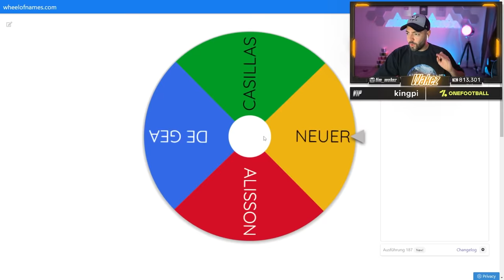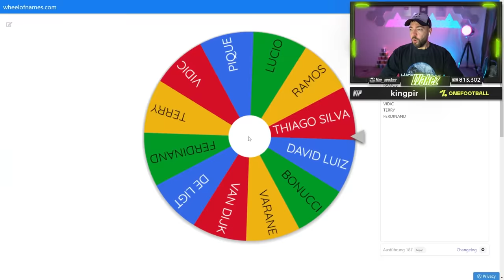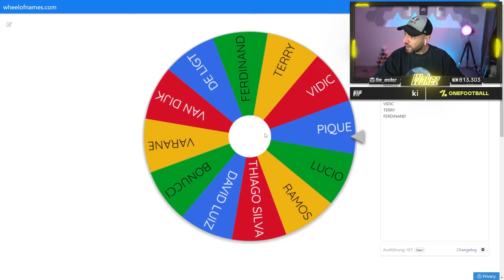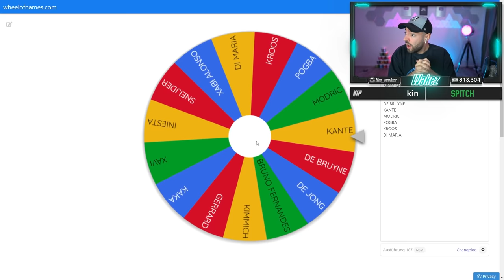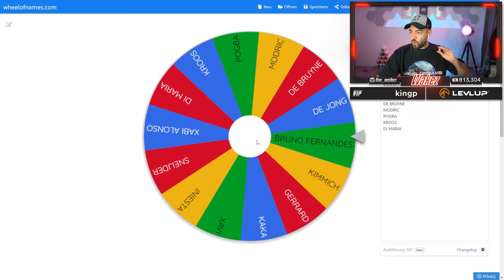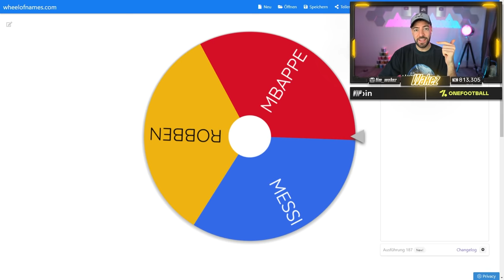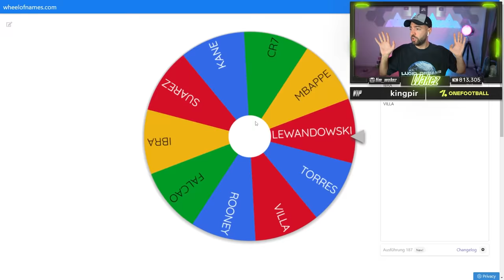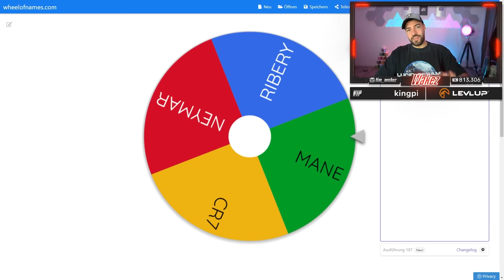ich VEREINE das BESTE RETRO TOTY TEAM 🔥🔥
Levlup 5% sparen code WAKEZ
Offizielle FIFA-Points & Prepaid-Codes günstiger 3% code WAKEZ